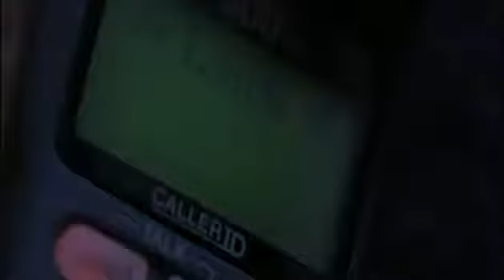The Mothman Prophecies (2002) Official Trailer